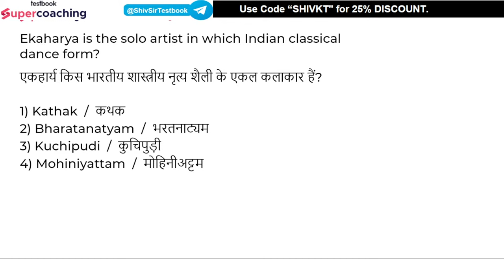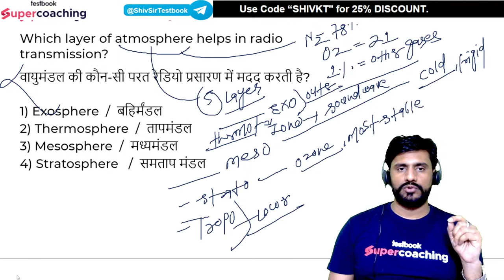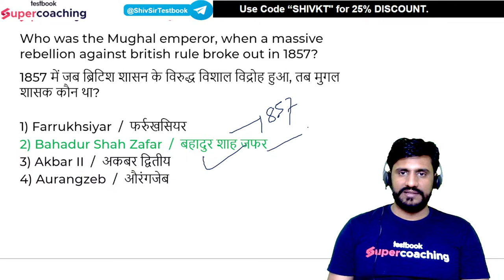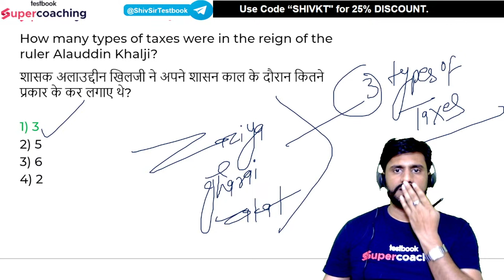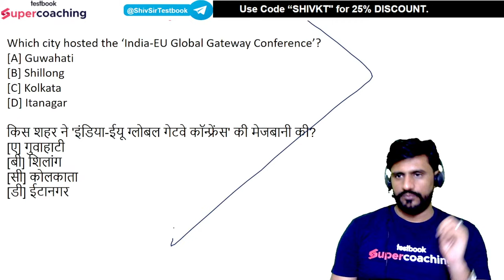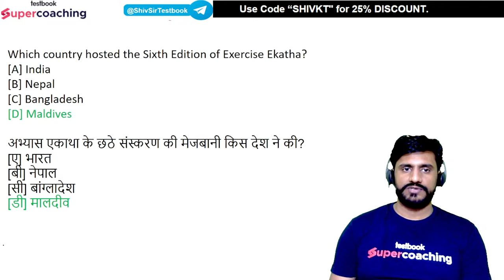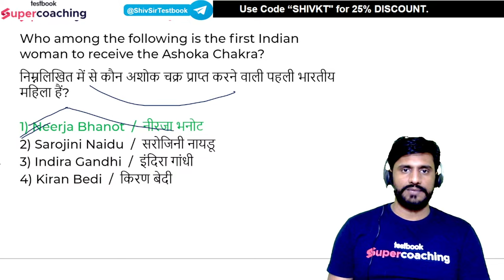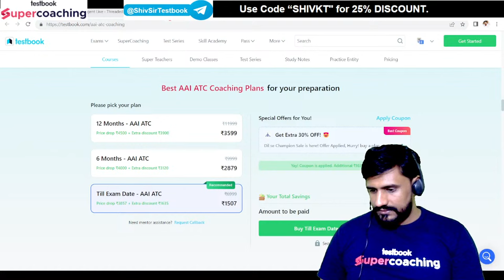AAI ATC GK Classes 2023 | AAI ATC GK Mock Test-4 | AAI ATC Static GK Class | By Shiv Sir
AAI ATC General Awareness Lecture 2023 | AAI ATC Static GK Class | By Shiv Sir
AAI ATC Previous Year Question Paper GK | AAI ATC General Awareness 2023 | AAI JE ATC GK 2023 | AAI ATC GK PYQs | AAI JE ATC General Awareness | AAI ATC PYQs